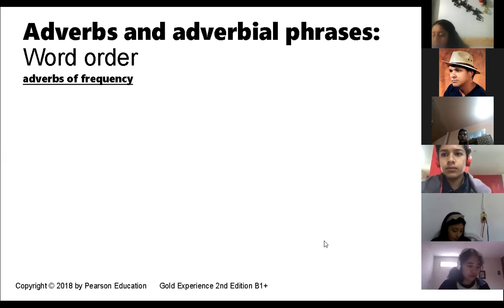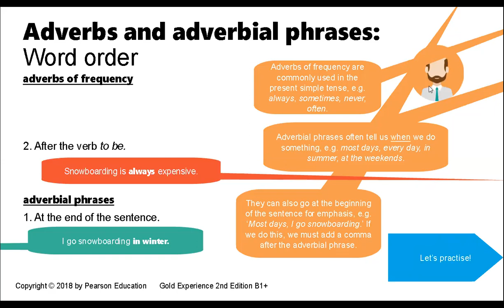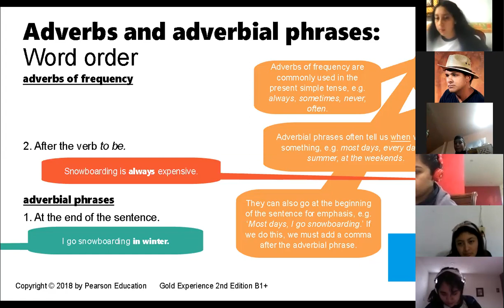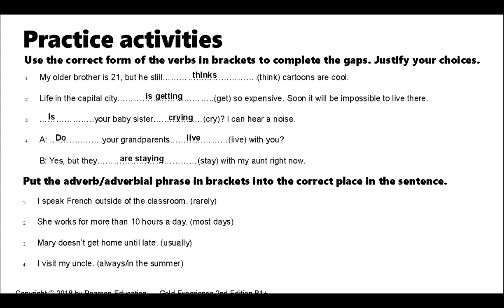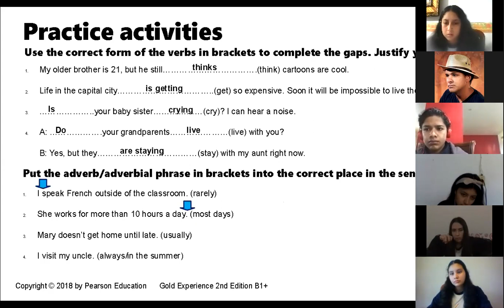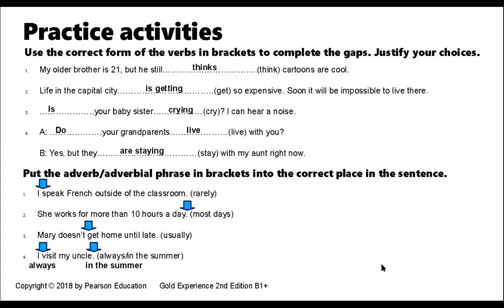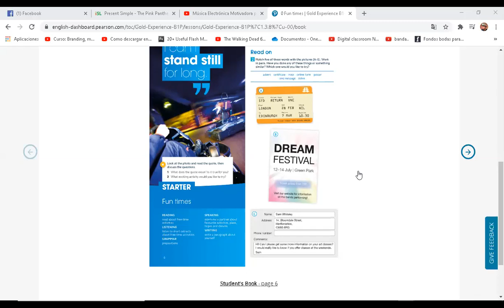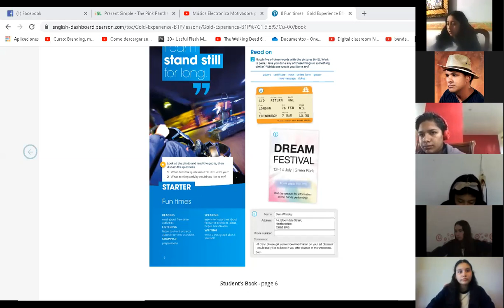S301 27th August 2020